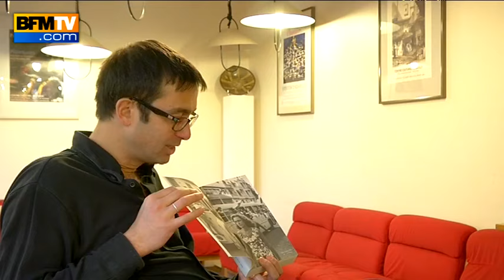Indépendance de l'Algérie : ces Pieds Noirs qui sont restés dans le payx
Lors de l'indépendance en Algérie en 1962, 800.000 Pieds Noirs, ces Français d'Algérie, ont fui le pays : c'était la valise ou le cercueil. Pourtant, 200.000 sont restés dans "leur" pays. BFMTV a rencontré l'une d'elle : Cécile, 93 ans, qui n'a jamais quitté l'Algérie.